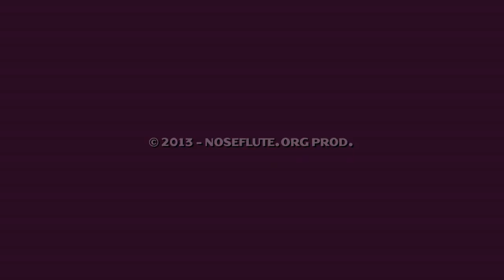Nose Flute & Ukulele in church! - Happy Days Are Here Again/Veronika der Lenz ist da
Happy Days Are Here Again (Wochenend' und Sonnenschein) - Milton Ager (1929)
Veronika der Lenz ist da - W. Jurmann

Spring concert in Michaeliskirche, Hannover, Germany (April 28, 2013)